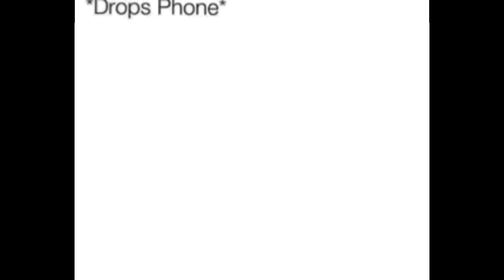Yu-Gi-Oh! I dropped my phone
I hope it isn't cracked...